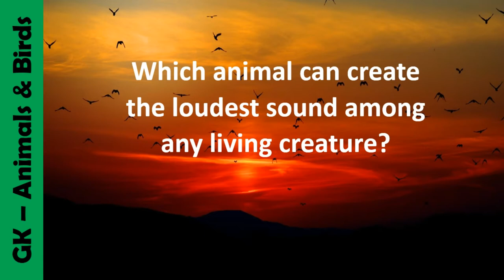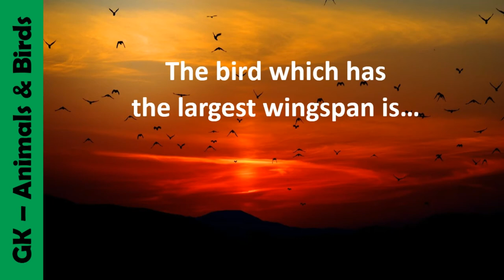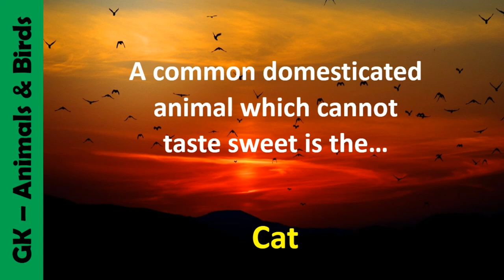GK Rapid Fire Round Quiz - Animals and Birds - Part#1 || GK questions & Answers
GK Killadies is one of the main section of General Knowledge. This channel has most asked Simple General Knowledge, GK Questions Answers for competitive exams || It has comprehensively deals with Geography GK, History GK, Polity GK, Economy GK, Business GK, General Science GK, Ecology & Environment GK, Art & Culture GK, Sports GK, Healthcare GK, Communication GK, Education & Career GK, IT & Computers and Technology GK. GENERAL KNOWLEDGE is a compendium for aspirants of SSC CGL, SSC CHSL, Bank PO, Clerk, UPSC, SSC, Banking, Insurance, Railways (RRB), Engg Services and AFCAT etc. It has been prepared keeping in mind the importance of the questions